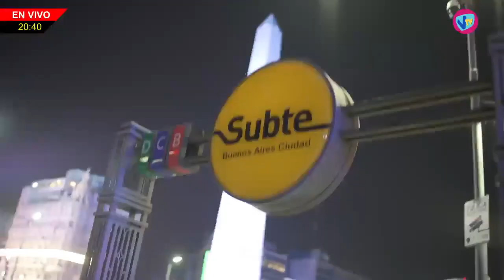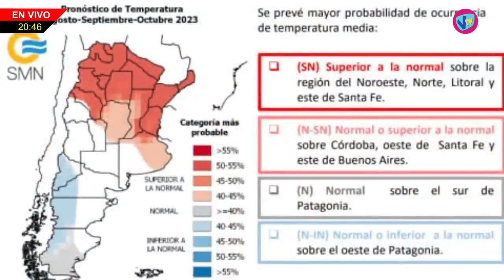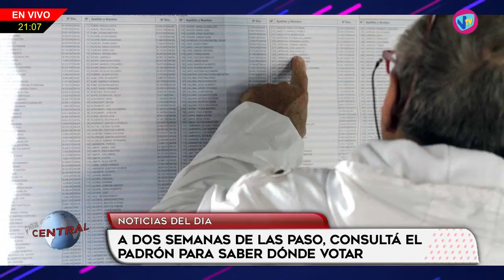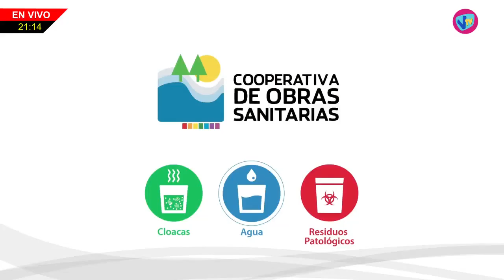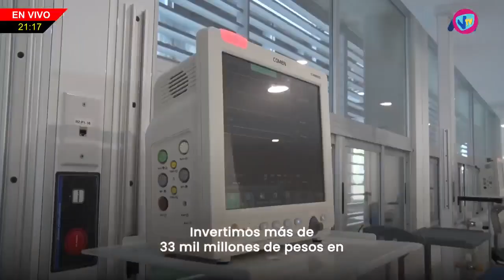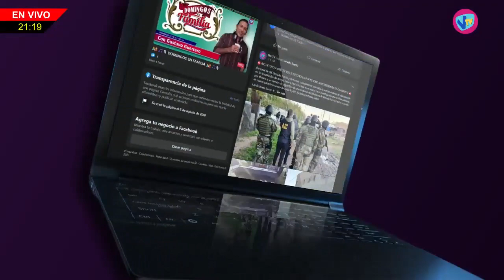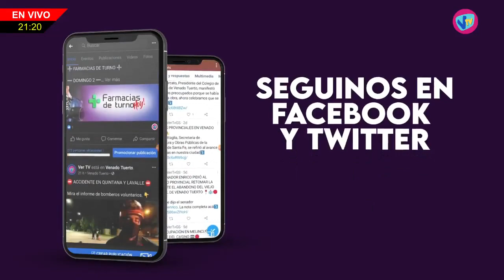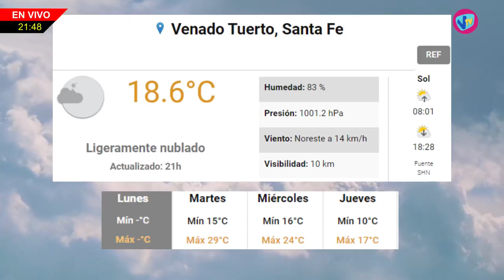NHD - 31 de Julio de 2023